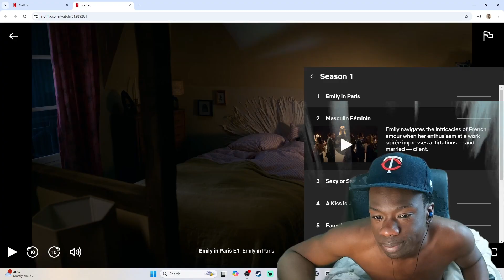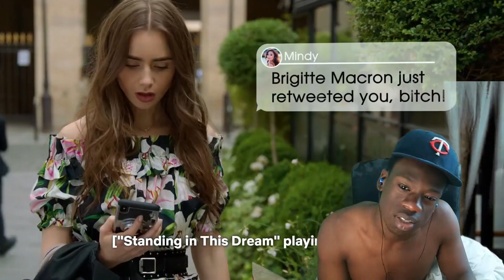Emily In Paris - Season 1 Episode 2 (REACTION)